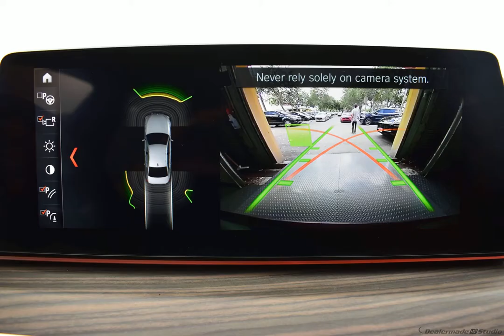2017 DARK GRAPHITE METALLIC BMW 5 SERIES #11509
Used 2017 DARK GRAPHITE METALLIC BMW 5 SERIES  540I XDRIVE COGNAC #11509